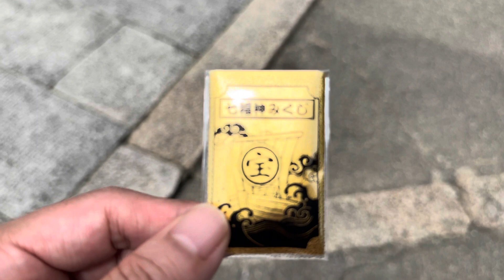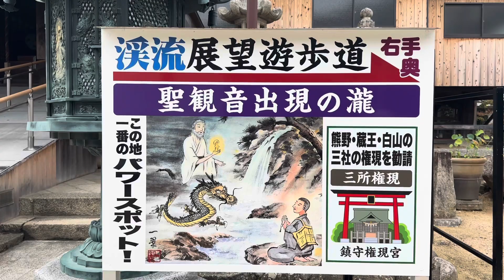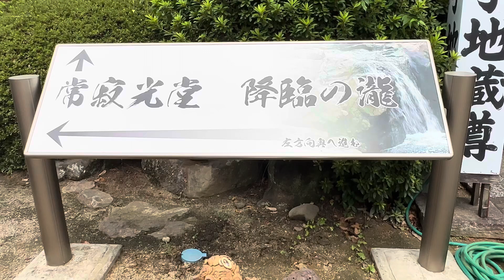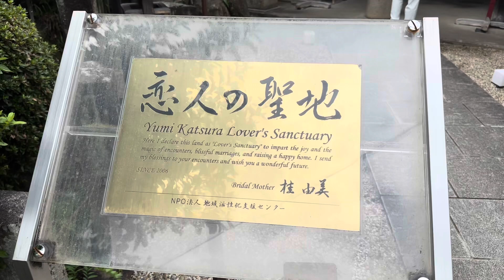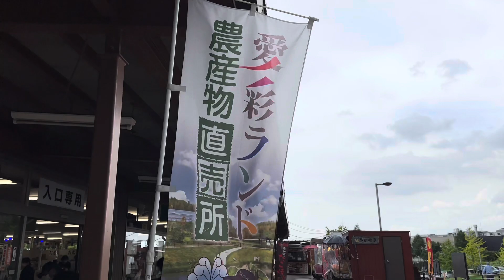大阪府貝塚市【水間寺】